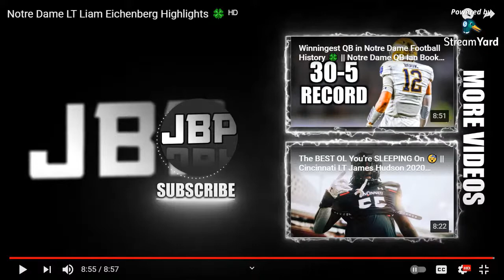Notre Dame 2021 NFL Draft Special!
Left Thumbnail Photo Credit: Notre Dame Athletics
Center Thumbnail Photo Credit: Notre Dame Athletics
Right Thumbnail Photo Credit: Notre Dame Athletics

No copyright is intended. No profit is made from this video, which can be taken down if necessary.